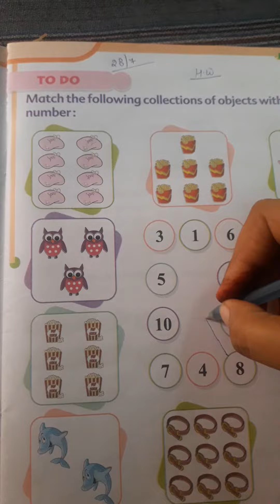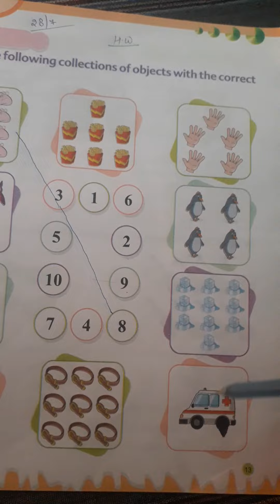28/07/20,Class U.k. g ,sub math,